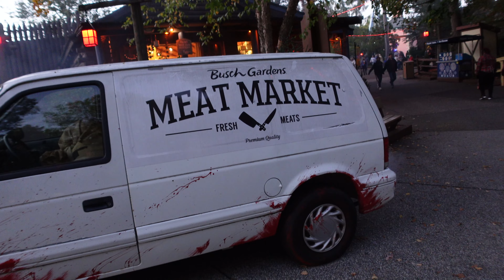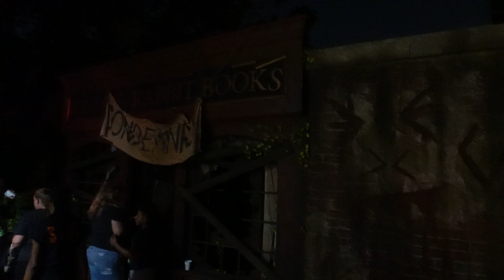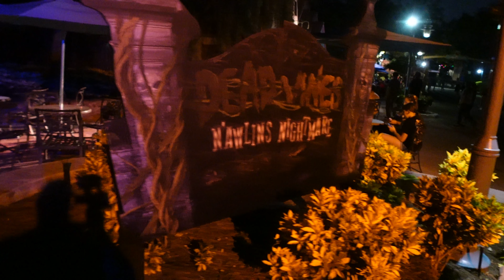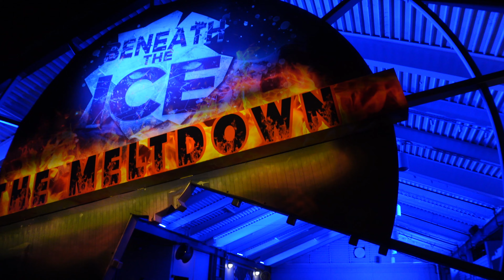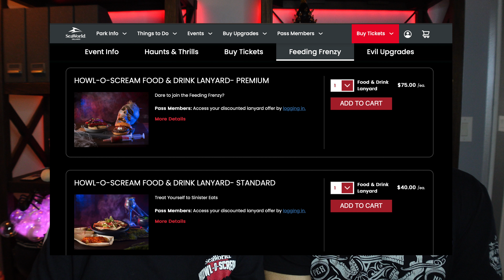SEAWORLD'S HOWL-O-SCREAM & WHY WE LOVE IT SO MUCH / LET'S TALK ABOUT IT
We wanted to sit down and talk about SeaWorld's Howl-O-Scream and why we love the event so much. There are so many reason why, the scare actors and their dedication to the craft, the price point, the food, the list goes on and on. Join us as we discuss some of these reasons and more. See ya in the next one!!

We are Tiffany & Dave. Making Florida our home one adventure at a time. We love making videos to document our journey along the way. We showcase frequenting the amusement & theme parks Florida has to offer, trying new restaurants, seeing new places, and making the home we bought in Florida ours. If you are curious what life if Florida is like, what owning a home in Florida is like, or just everyday life from two crazy kids come along for all the shenanigans! Our channel is called Purposely ReRouted because we needed and wanted a change in our lives. We want to show you what Central Florida has to offer whether you choose to live here or vacation here.